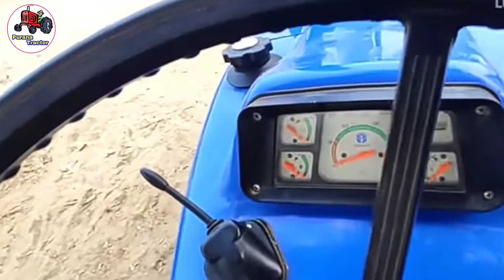उत्तर प्रदेश ट्रैक्टर बाजार । tractor for sale in Uttar Pradesh । second hand tractor Uttar Pradesh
ओम साईं कार बाजार
नियर बिंद्रा धर्म कांटा
फैजाबाद रोड बाराबंकी
उत्तर प्रदेश

कृपया इस निर्देश को ध्यान से पढ़िए
डिसक्लेमर : पुराने ट्रैक्टर खरीदना / बेचना पूरी तरह से किसान-से-किसान चालित लेनदेन है। purana tractor ने किसानों को सहायता करने के लिए इस मंच का प्रावधान किया है। पुराने ट्रेक्टर विक्रेताओं द्वारा उपलब्ध कराई गई जानकारी या किसी भी धोखाधड़ी के लिये purana tractor जिम्मेदार नहीं है।

कृपया ट्रेक्टर खरीदारी करने से पहले सुरक्षा संकेत को ध्यान से पढ़ें (Read More Safty Tips)

purana tractor
सुरक्षित रूप से बेचने के लिए निर्देश:-

1. सुरक्षित रूप से बेचने के लिए
डिलीवरी के समय पूरा भुगतान लेने की कोशिश करें। 2.मिलने के लिए सुरक्षित स्थान का उपयोग करना याद रखें।
3.नकली मुद्रन और मनी ऑर्डर से बचने के लिए हमेशा सतर्क रहे | .
4.सुनिश्चित करें कि आपका ट्रैक्टर खरीदार के साथ किसी भी गलतफहमी से बचने के लिए आपके विज्ञापन में आपके द्वारा सूचीबद्ध सुविधाओं से मिलता जुलता है|.
5.भुगतान के लिए आवश्यक एक को छोड़कर अपनी वित्तीय जानकारी साझा न करें।.

सुरक्षित रूप से खरीदने के लिए निर्देश:-

1.विक्रेता से हमेशा सुरक्षित स्थान पर मिलें और खरीदने से पहले ट्रैक्टर का परीक्षण करें। इस एक नियम का पालन करने से आपको अधिकांश घोटालों से बचने में मदद मिलेगी।
2.अवास्तविक प्रस्तावों से सतर्क रहे ।पहले सत्यता की जाँच करे । खरीदारों को जल्दबाजी में निर्णय लेने के लिए प्रेरित करने के लिए अवास्तविक प्रस्तावों का उपयोग किया जाता है यह ध्यान में रखे |
3.लेन-देन करने का सबसे अच्छा तरीका यह है कि आप एक ही समय में ट्रैक्टर और भुगतान का हस्तांतरण करें।
4.हमेशा ट्रैक्टर, कीमत, भुगतान और वितरण पद्धति की स्थिति के बारे में स्पष्ट और सही जानकारी के लिए आग्रह करें।
5. संदेहास्पद उपयोगकर्ता के बारे में purana tractor को तुरंत सूचित करें।

purana tractor